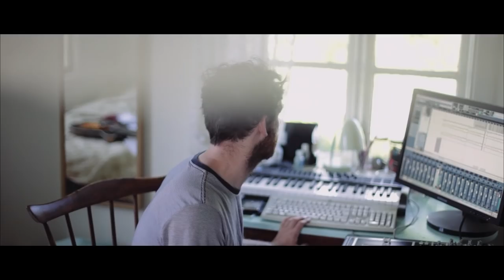A DOCUMENTARY ABOUT DREAMS, LOVE & PASSION | CREATIVE LIFE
Watch Creative Life - A 52 minute documentary about musician and composer Rebekka Karijord. A story about dreams, love and pasion.

Enter the life of Rebekka Karijord, a Norwegian born, Sweden-based musician and composer. Creative Life is all about, not to take a shortcut, but to go all the way and strive for something unique. To fight until death for a vision of something uncertain.

How I Make A $1000 Dollar Camera Look Like $100 000

Making your first feature documentary is hard, and it's a process that you rarely get a close look at. This is why I decided to start documenting my own struggle as a filmmaker.

About three years ago I started working on my debut feature doc called The Pearl Of Africa. Making it seems to be impossible, which I why I decided to create a Vlog about my struggle to make the film.

Jonny von Wallström is a award winning self shooting director. His work has been featured in the world’s largest medias such as; CNN, Arte, The Huffington Post, MTV, TV6, ZTV, SVT, Al Jazeera and more. In 2014 & 2015, he was awarded Swedish Guldägget and PPFT Maggie Award for media excellence in global Journalism. He’s also a contributor at The Huffington Post.